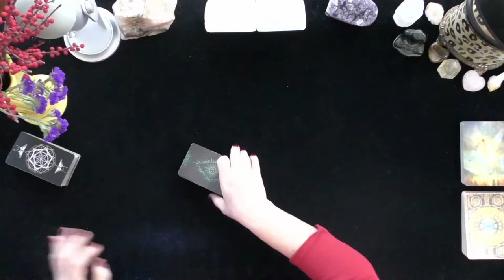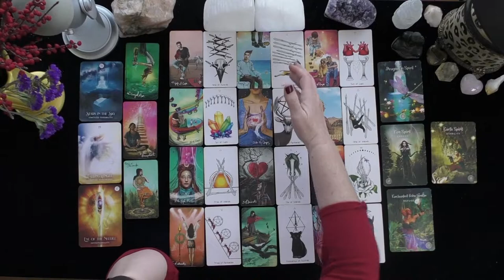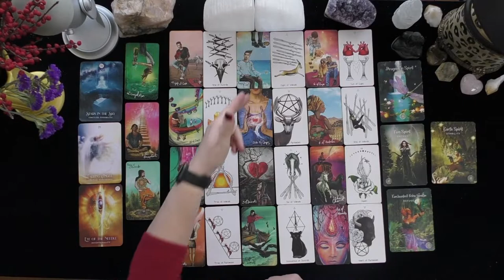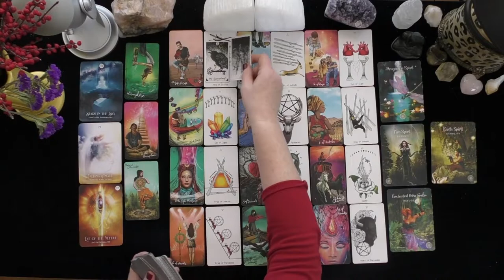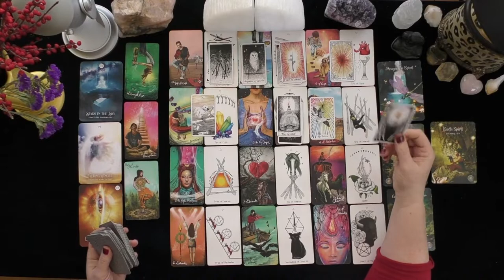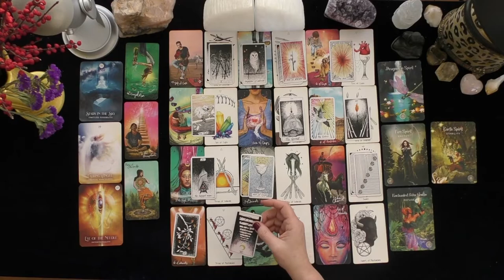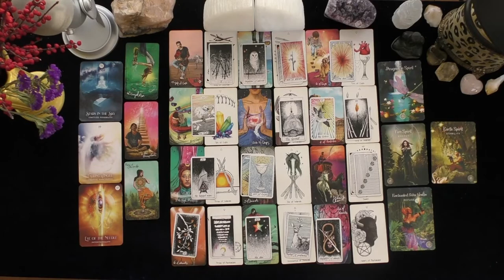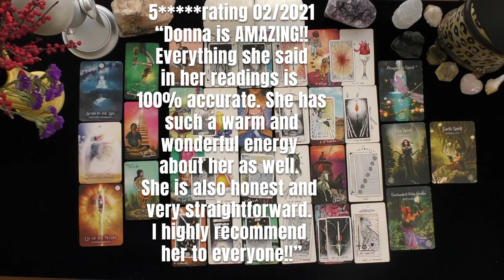CAPRICORN~THEY THINK OF YOU CONSTANTLY! ! 4 ACES! BEST READING!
CAPRICORN~THEY THINK OF YOU CONSTANTLY! ! 4 ACES! BEST READING!~LOVE TAROT~LOVE READINGS~TIMELESS, 2021, IRISH DONNA TAROT
Highlighted Review
5 INDEPENDENTLY VETTED FEEDBACK
 1 week ago
Rating & Reviews
7,964 REVIEWS

"Perfect!"

"ALWAYS AMAZING"